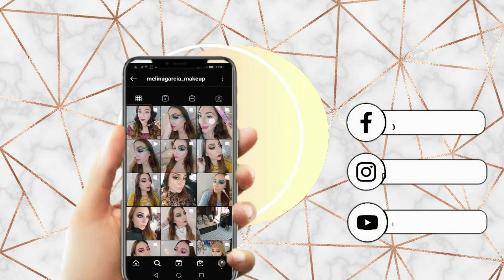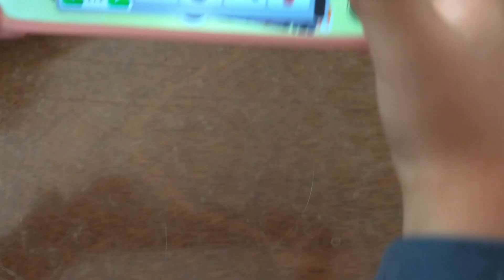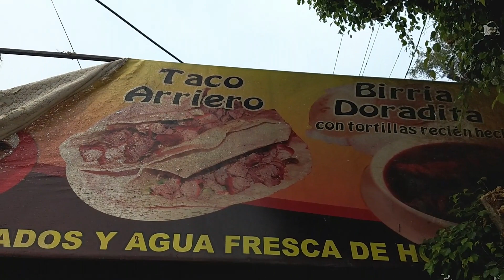INCENDIO EN EL BOSQUE DE LA PRIMAVERA🔥|| FUIMOS A LAS TORTAS AHOGADAS EL BRISEÑO🌮||Melinamakeup